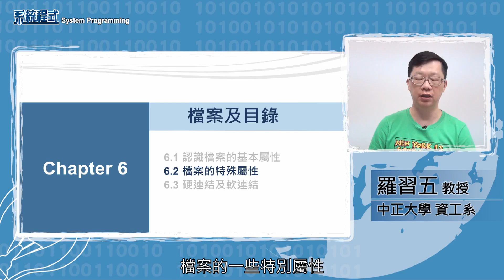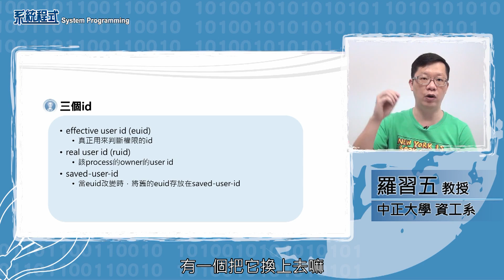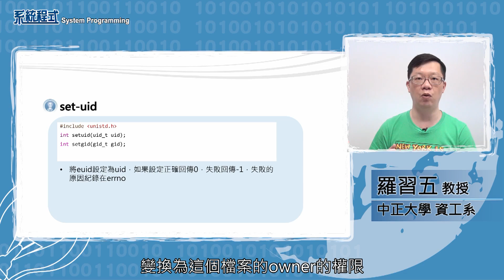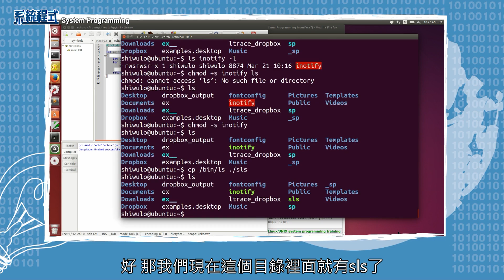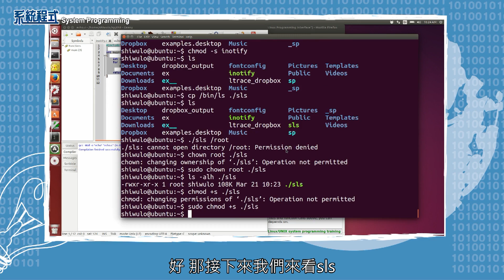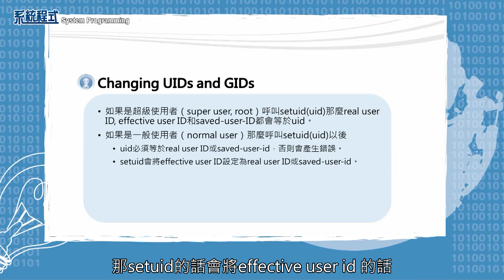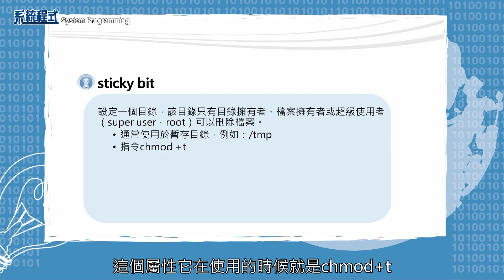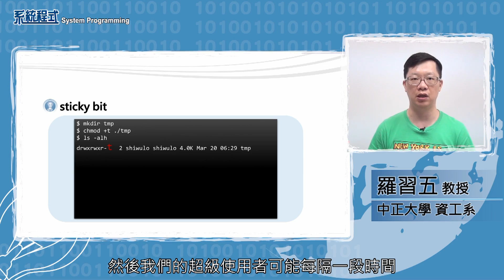6.2-檔案與目錄：檔案的特殊屬性